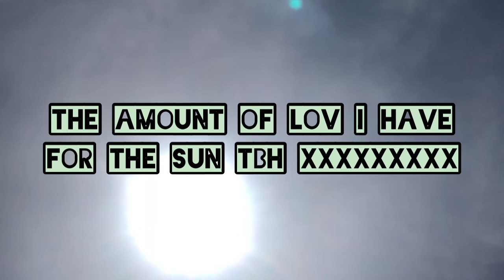Hippy girl paints sun at beach in a day ! (final product is shown aha) ☀️🌊 🎨